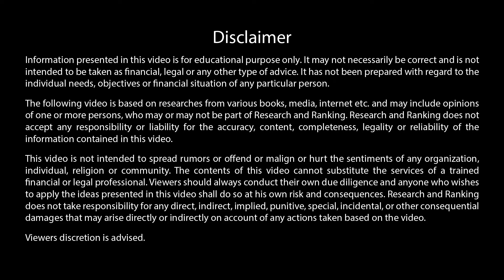Warren Buffet ki Tarah Invest Na kare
Soch rahe honge hume toh Warren Buffet ban na hai aur hum aap se keh rahe hai Warren Buffet Na Bane. Aur aisa hum kyu keh rahe hai aapse?

Jaaniye is video main, is sawaal ka jawab aur anya sawaalon ke jawab bhi.